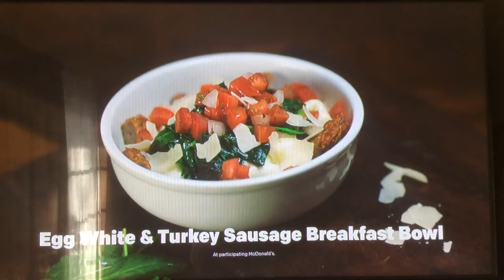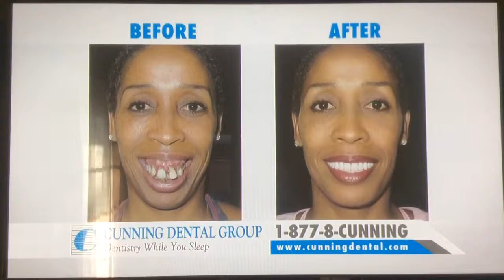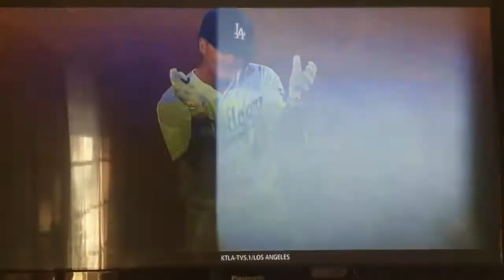KTLA 5 News at 6pm open September 5, 2017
Taken on Tuesday, September 5, 2017 on KTLA 5 Los Angeles, California.
Commercials:
- McDonald's (egg white & turkey sausage breakfast bowl)
- Cunning Dental Group, Montclair
- Bass Pro Shops, Rancho Cucamonga
- Southern California Ford dealers (2017 Ford Mustang GT, from Joshua Tree National Park)
- McDonald's ($2 small McCafé)
- KTLA/Spectrum SportsNet L.A. baseball promo for Los Angeles Dodgers vs. Arizona Diamondbacks